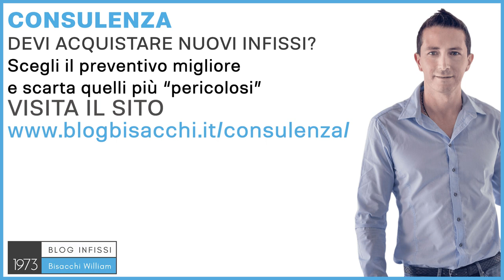Finestre scorrevoli o a battente .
0:00 che cosa è una finestra scorrevole o battente?
0:26 quando scegliere battente e scorrevole?
1:48 consulenza su tipi di aperture

Ciao sono William Bisacchi di Infissi Bisacchi dal 1973, ci occupiamo di infissi per abitazioni private con il Sistema Bisacchi. Prima di tutto dobbiamo chiarire una cosa, che cos'è una apertura scorrevole? Un'apertura scorrevole, appunto, è un qualcosa che scorre, un pannello di vetro che scorre, a battente invece è la classica apertura a finestre ad ante. Quando preferire una piuttosto che un'altra? Perché non esiste un'apertura migliore, dipende soprattutto dalle prestazioni termiche e acustiche che voglio ottenere, e dalle dimensioni. Quando avrò dimensioni molto molto grandi, e non vorrò avere magari molti montanti che mi vanno a interferire con la vista che ho dall'altra parte della vetrata, dovrò preferire una vetrata scorrevole; quando invece avrò magari delle esigenze termiche, ma soprattutto acustiche, molto molto elevate, un battente è sempre preferibile, perché sia termicamente che acusticamente è un tipo di risoluzione d'infisso che dà delle prestazioni maggiori, poi dipende da come è stato fatto, da che materiale è costruito e soprattutto da come viene montato, ma a parità di materiale, e a parità di condizione di montaggio della bravura di chi l'ha installato, un battente vincerà sempre la gara con lo scorrevole. Poi ci sono altri fattori da tenere in considerazione, c'è anche il fattore della praticità, magari su una vetrata di 6-7 metri, a battenti potrebbe diventare un po' scomoda, e proprio per questo motivo è interessante fare una consulenza approfondita prima di scegliere i tipi di apertura, magari anche insieme al progettista che sta curando il progetto, e queste consulenze però di solito le devi fare con chi ti vende le finestre, e chi ti vende le finestre spesso ha un evidente conflitto di interessi perché potrebbe consigliarti la soluzione che fa più comodo a lui, e proprio per questo motivo ho ideato un servizio di consulenza con Sistema Bisacchi, dove posso aiutare tutti quei clienti che non riesco a servire per ragioni magari di distanza direttamente con la Bisacchi, ma i quali hanno bisogno di un consiglio appunto disinteressato. Lo faccio attraverso la consulenza che puoi trovare su ed ho dedicato quattro ore alla settimana, sabato pomeriggio. Se vuoi sapere di più vai sul sito e richiedi la tua consulenza personalizzata, ciao e al prossimo video.